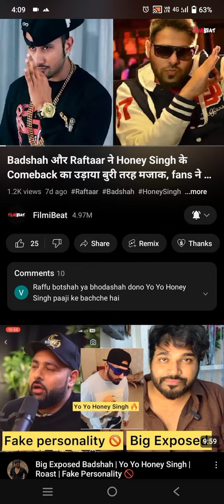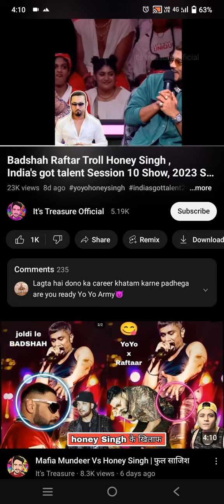badsha raftaar again troll yo yo honey Singh paji yo yo honey paji se badsha raftaar ki phir fti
badsha raftaar troll yo yo honey Singh paji yo yo Jabra fan news